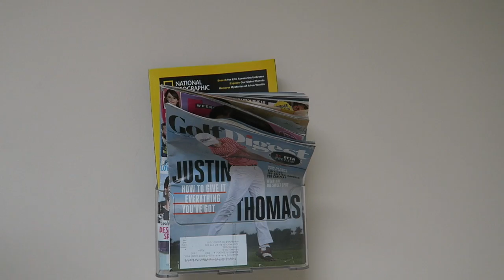Trip to the Pulmonologist 🏥 (8.2.17)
Just a follow up appointment to the Pulmonologist. Good news in terms of my breathing numbers and just a great day. Also went and saw a good movie as well.

Gear:
Big Camera
Small Camera

Facebook.com/OperationBreathe